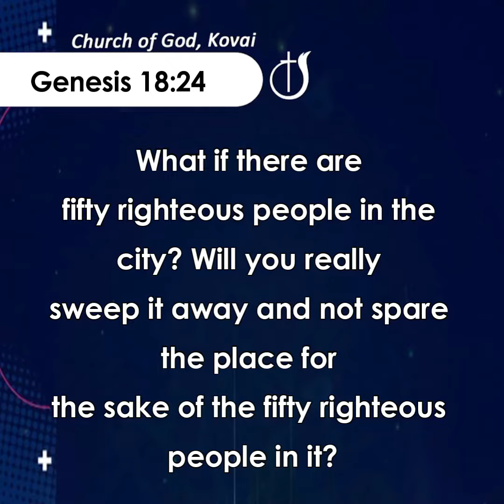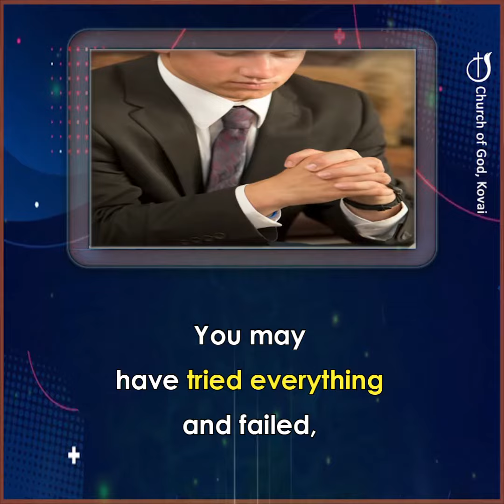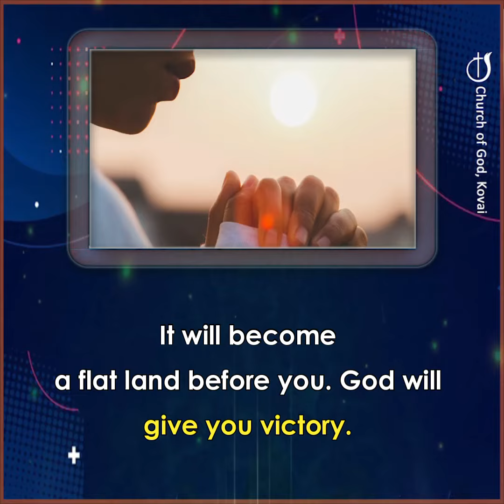PRAYER BRINGS VICTORY